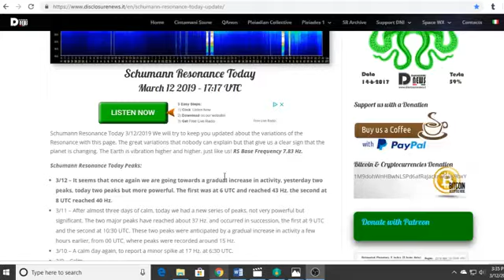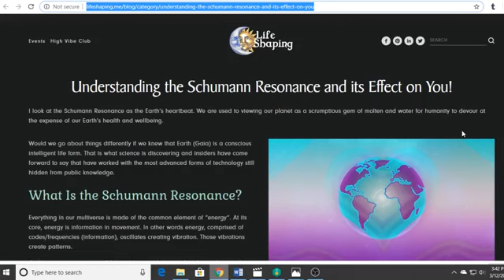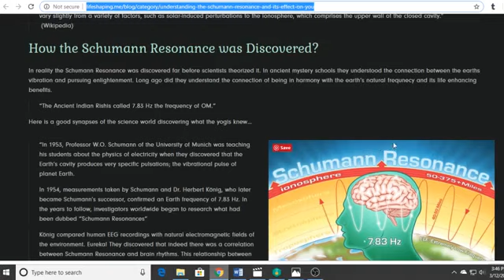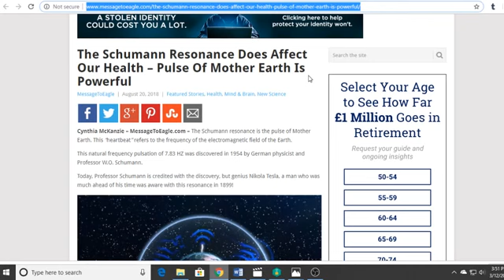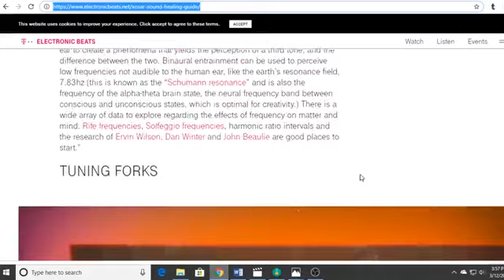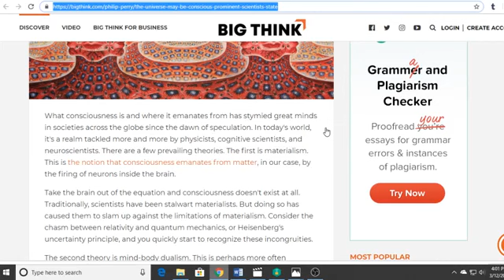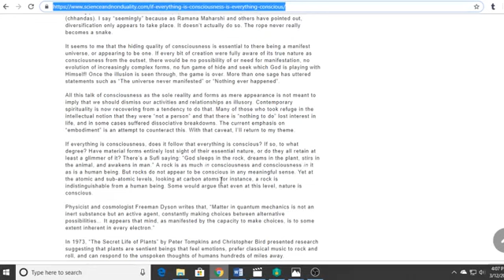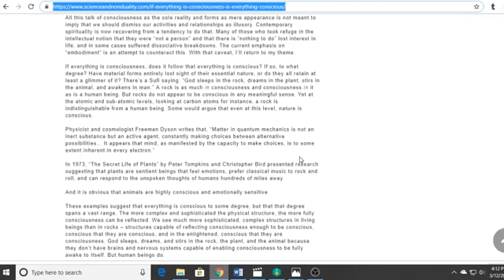Understanding The Schumann Resonance & It's Effect On You*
This was first posted on Evolutionary Energy Arts